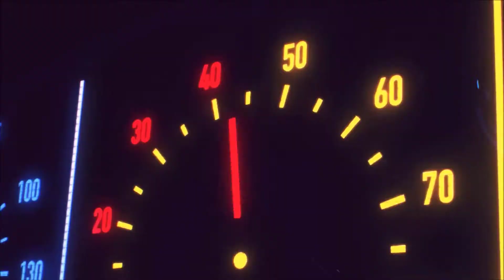SEKIRO SHADOWS DIE TWICE #01 : LO SHINOBI DELL'EREDE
EPISODIO PRECEDENTE